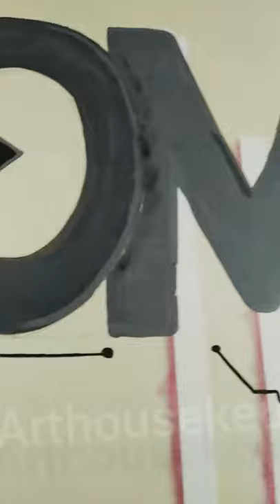office wall painting ideas. short